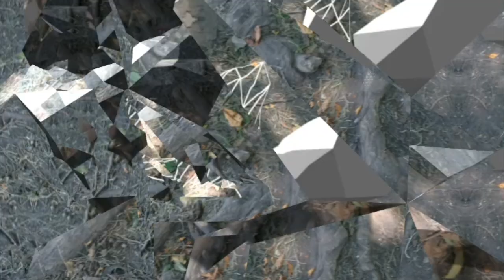"1989" At Merrimac Park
Video art made by campers at Merrimack Park! Summer 2019.